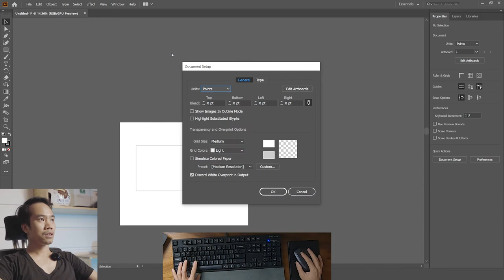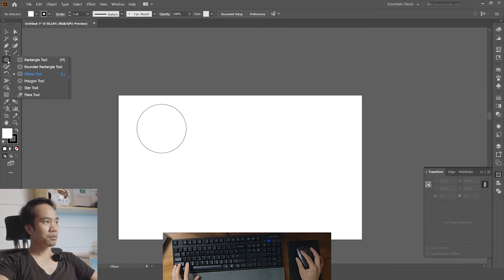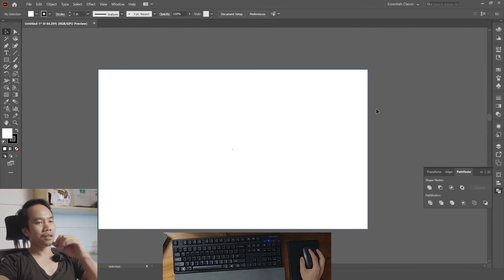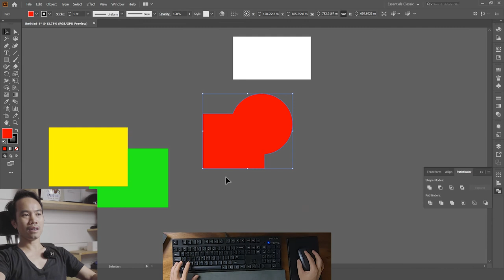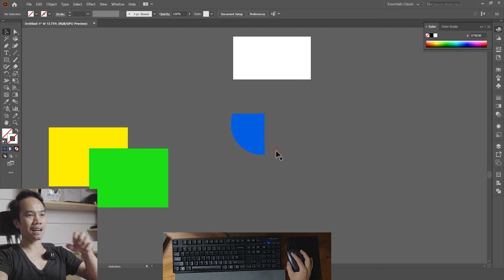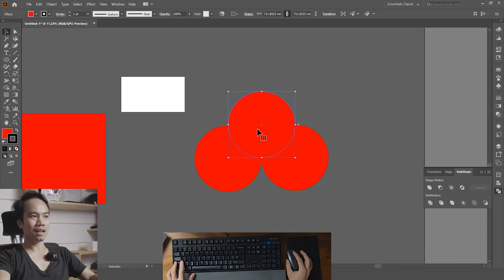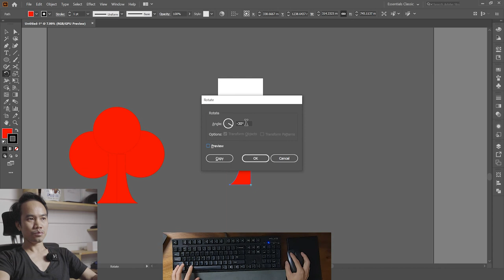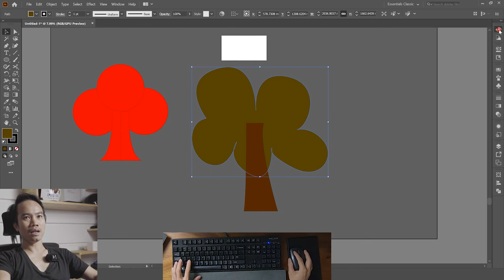Adobe Illustrator Bài 2: Công cụ Pathfinder - Hướng dẫn tự học thiết kế tiệc cưới, sự kiện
Bài 2 giáo trình hướng dẫn tự học thiết kế tiệc cưới sự kiện với Phi Điệp Wedding, phần mềm là Adobe Illustrator. Có gì không hiểu thì cứ comment ở dưới mình sẽ trả lời nhé

Phi Diep Wedding - Make your dream come true

Ha Noi:
13 Nguyễn Huy Tự - Hai Bà Trưng

Ho Chi Minh:
35 Nguyễn Hiền - Phường 4 - Quận 3